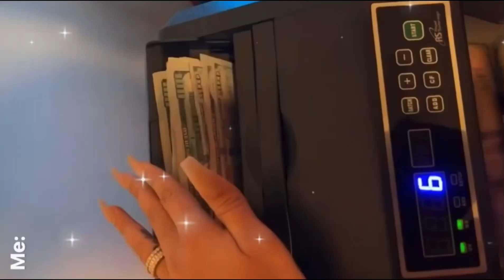big bandz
bennies 💰
you are rich, you can afford anything you want, money flows to you naturally, money worships you, you are deserving of abundance and wealth, manifesting money is so easy for you, money is always finding its way to your bank account, theres nothing you cant buy or afford, you are overflowing with money, money showers you with wealth and abundance

people love giving you money, people love spoiling you, people buy for your things, people naturally pay for your stuff without you having to ask, you have an abundant mindset, you know that you have everything in the 4D, every dollar you spend comes back 10 fold, people give you money whether you deserve it or not, you make money in your sleep, your bank account balance literally looks like a phone number

THIS IS VERY DEATAILED
+ personal booster ✨

some tips 🫧

+ start living like its already yours and it will simply be yours. its already is. your thoughts create your reality. your beliefs are literally the structure of your everyday life. so what we do is create new and better thoughts and our minds will reflect that to the 3D. you will see a massive change. this is called the law of assumption. ITS ALREADY YOURS.

+ let go. you literally dont have to do nothing. believe that the change has already been done after listening. no need to worry. everything works in your favor.

+ drink water and stay hydrated. think positive thoughts & practice self love habits
- mirror work
- changing your perspective
- stay present
- feel your feelings
- remove limiting beliefs
- practicing awareness

know that it is already yours.

comment results